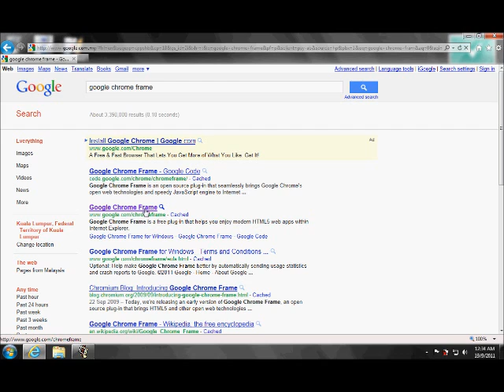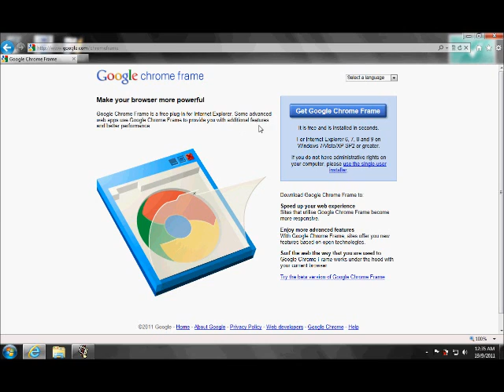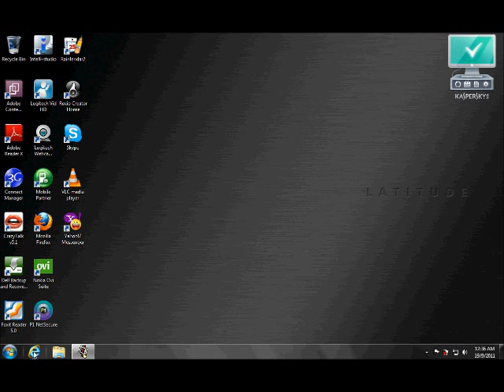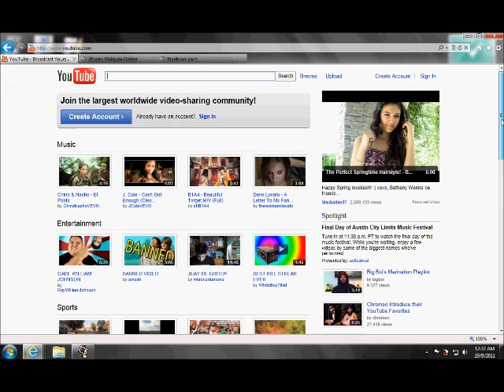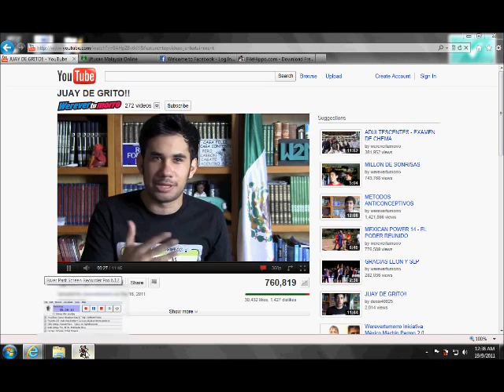Cara-cara Membuat Internet Explorer Lebih Laju dan Stabil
Cara untuk membuat Internet Explorer Lebih Laju dan Stabil menggunakan Google Chrome Frame